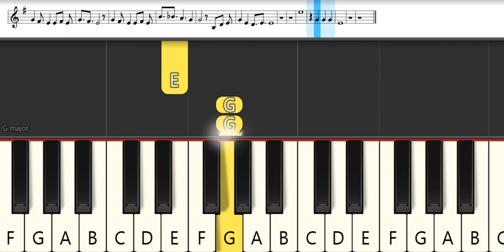Jojo's Bizarre Adventure Opening 9 : Daisuke Hasegawa - Uragirimono no Requiem | Pianika - Tutorial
Jojo's Bizarre Adventure Opening 9 : Daisuke Hasegawa - Uragirimono no Requiem | Melodica Pianika - Tutorial

List TAB -